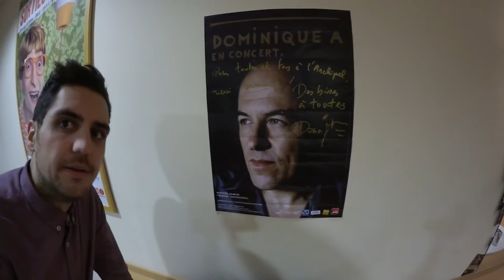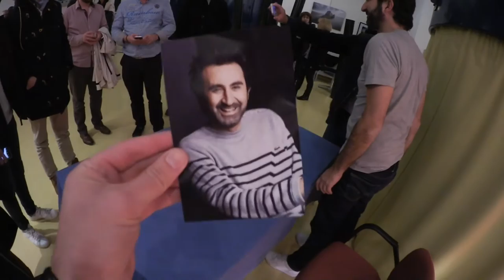Vlog 1ère partie Mathieu Madenian Granville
Le 18 novembre 2016 j'ai accompagné Mathieu Madenian à Granville pour faire la 1ère partie de son spectacle! Et comme on a passé une très bonne soirée, bah j'en ai fait une petite vidéo souvenir...